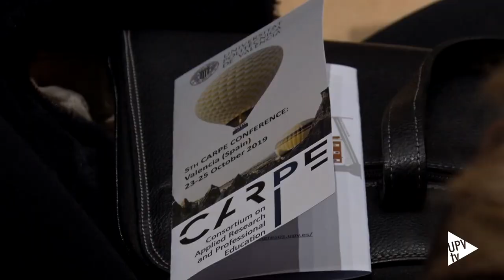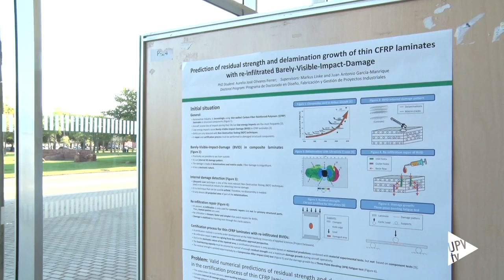CARPE 2019 - Noticia @UPVTV, 25-10-2019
La Universitat Politècnica de València ha acogido la celebración del congreso del Consorcio de Investigación Aplicada y Educación Profesional, CARPE 2019. Esta red, de la que forma parte la UPV, se creó en el año 2011 y se ha consolidado como un importante polo de conocimiento y cooperación. Abarcando no solo la investigación, sino también la formación universitaria y la internacionalización del alumnado y personal, así como la responsabilidad social.